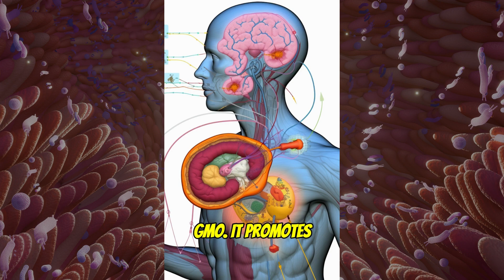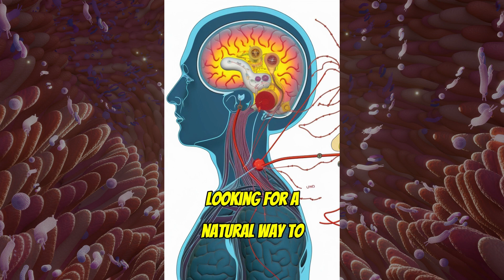Pure Encapsulations MotilPro - Digestive Support Supplement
Do you suffer from occasional constipation, bloating, or indigestion? If so, you're not alone. Millions of people around the world experience digestive problems. There are many causes of digestive problems, including stress, poor diet, and certain medications. But did you know that your gut health can also play a role? The gut is home to trillions of bacteria, which play an important role in digestion. When the gut bacteria are out of balance, it can lead to digestive problems. MotilPro is a natural supplement that helps to improve gut health and digestion. It supports healthy gut-brain function and signaling and promotes GI motility. MotilPro is made with natural ingredients, including ginger, peppermint, and L-glutamine. It is also gluten-free, vegan, and non-GMO. It Promotes healthy gut motility, supports healthy gut-brain function and signaling, reduces bloating and gas, improves constipation, relieves indigestion, Boosts immunity, Improves overall health. MotilPro is safe and effective for most people. If you are looking for a natural way to improve your gut health and digestion, MotilPro is the perfect solution for you. Head over to NaturalDoctorTips.com for instant access to full product catalogs and exclusive patient perks.